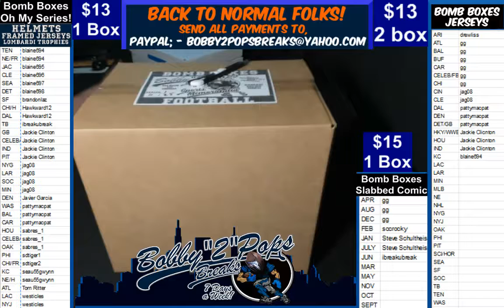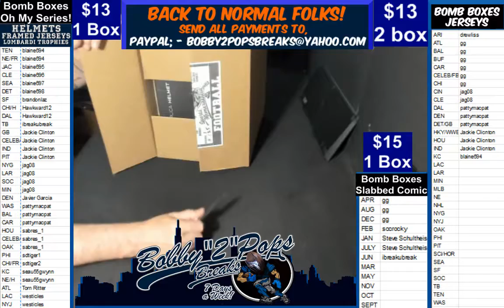9 27 19 Bomb Boxes Oh My Combo Series S Largent Chrome